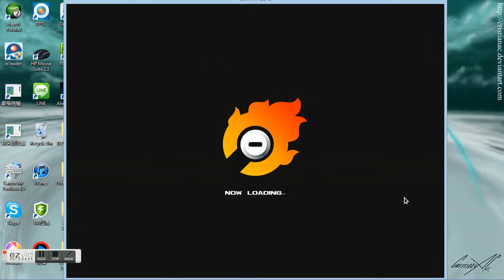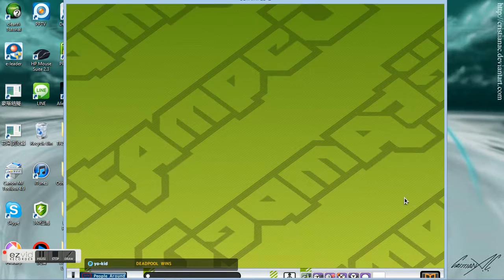GetAmped2 Free Gameplay #2